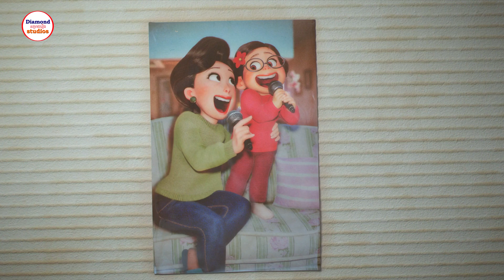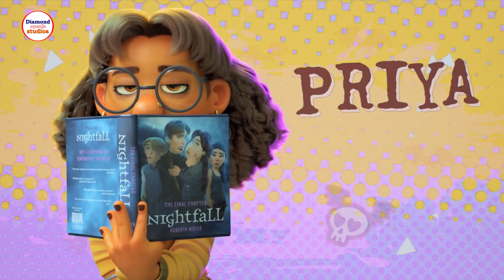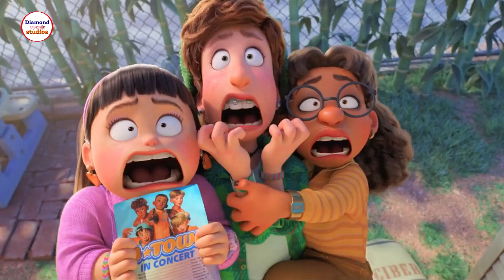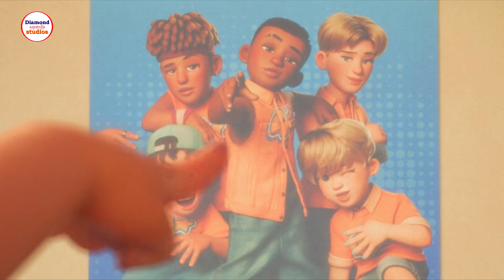Turning Red - សម្រាយរឿង | កូនស្រីជាប់បណ្តាសារខ្លាឃ្មុំក្រហម កុំធ្វើឱ្យខឹង តិចខាំដាច់សាច់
សម្រាយសាច់រឿង Turning Red
ផ្សាយពាណិជ្ជកម្ម Tele: 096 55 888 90
Turning Red full movie និយាយខ្មែរ